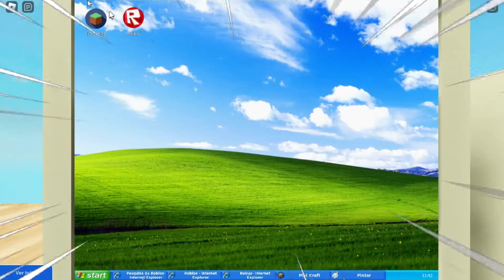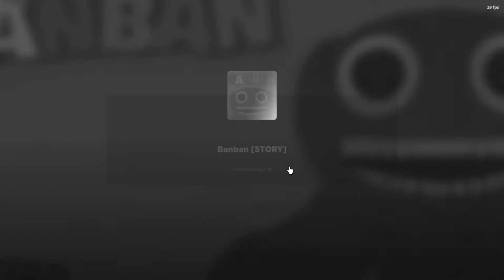GARTEN OF BANBAN! MODO HARD ROBLOX! - (Banban-História)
Hoje joguei a história do Banban no ROBLOX

Jogo de terror que se passa em uma creche onde devemos fazer alguns desafios para tentar escapar desse lugar amaldiçoado!